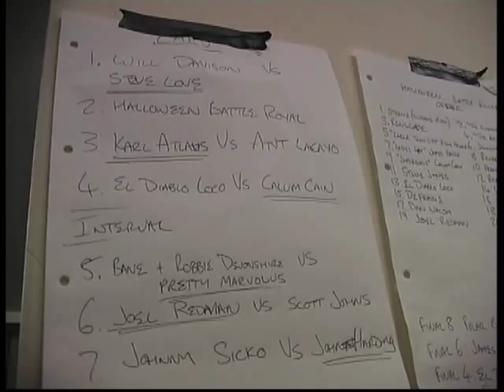Plymouth Wrestling Documentary Part 1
John Harding tells his story of how he re-established wrestling in Plymouth, Devon in 2010.